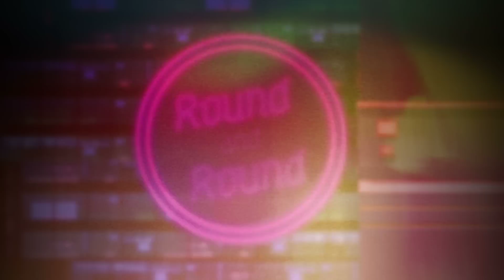Coréon Dú - Round and Round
From the latest album "Binario". Download the newest single "Round and Round" from the album ‘Binario’